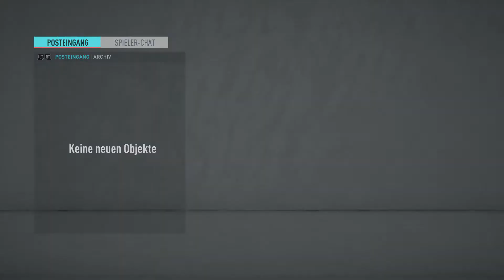Kaderanalyse und unerwartendes Angebot 😱 ⚽ FIFA 20: Karrieremodus #40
⚽ FIFA 20: Karrieremodus mit Daniel Paul ⚽

Ihr wollt den Karrieremodus bei FIFA 20 erleben mit ein wenig Roleplay? Dann seid ihr hier genau richtig!
Lehnt euch zurück und genießt die Folgen. Humor, Unterhaltung und Fußballtalk ist eine Garantie auf meinem Kanal. Auf geht´s, Fußballfreunde!

👉 Wenn ihr Interesse an dem Spiel habt, dann holt euch hier das Spiel im Original und unterstüzt somit gleichzeitig die Entwickler:

Anpfiff, Abpfiff, Tor! Ciao Fußballfreunde und bis zum nächsten Mal! 👏